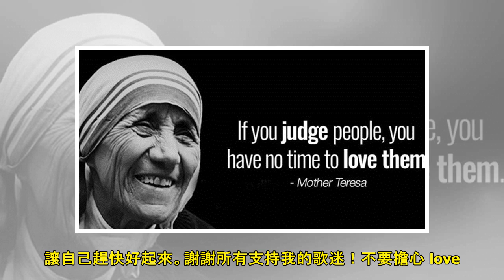快訊／蕭亞軒親自否認染愛滋謠言！ 「這是對我母親的傷害」 | ETtoday星光雲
記者陳芊秀／綜合報導 天后蕭亞軒13日晚間IG發文，主動澄清外界盛傳罹患愛滋病的消息，「我決定為了我母親，不再沉默！我決定對所有不經求證的媒體，進行名譽訴訟，希望大家不要再傷害我的母親！」 ▲蕭亞軒隱忍多日，親自否認罹病傳言。（圖／翻攝自蕭亞軒Instagram） 請繼續往下閱讀... 蕭亞軒自2017年底暫停演藝活動，將近1年半都沒有消息，最近更遭微博盛傳感染愛滋。她的工作團隊率先回應「假的」，13日更主動發文反擊：「我決定為了我母親，不再沉默！」 之所以決定親自發聲，蕭亞軒是因為在母親節當天，又看到了罹病謠言瘋傳，「我既難過又覺得對不起媽媽，因為這個謠言已不只是對我的傷害，更是對我母親的傷...